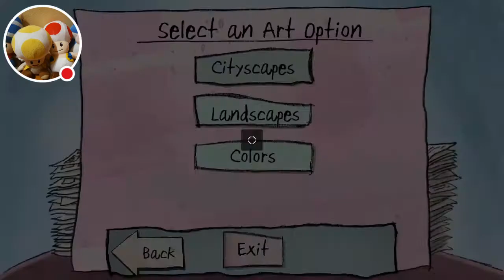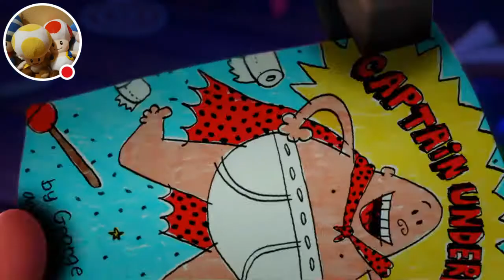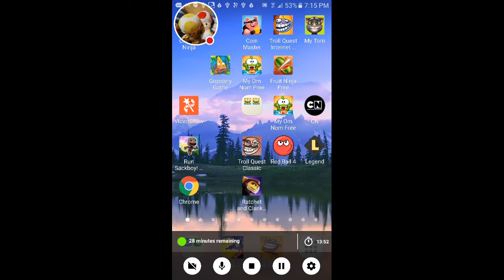Planet pilkey gaming ep1: rock paper scicprs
Watch me play Planet Pilkey!